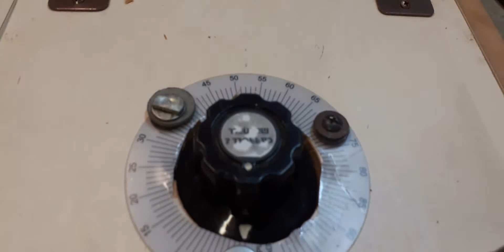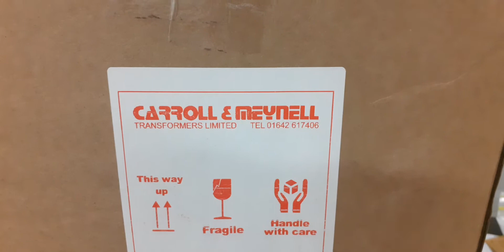Variac build.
Since i'm on lockdown, I have some spare time to build a variac that I had in parts. So two days and recycled parts, and here's what I come up with.